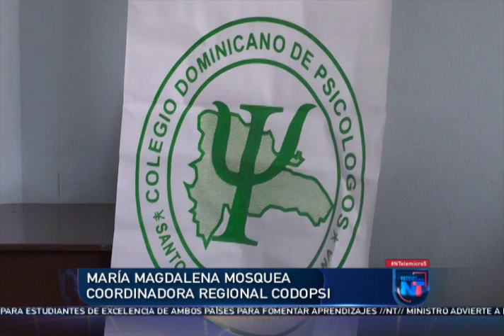Noticias Telemicro Primera Emisión,17 de septiembre 2019, BLOQUE 2